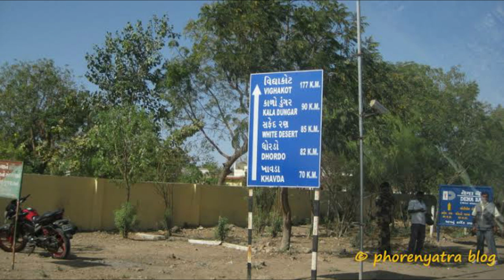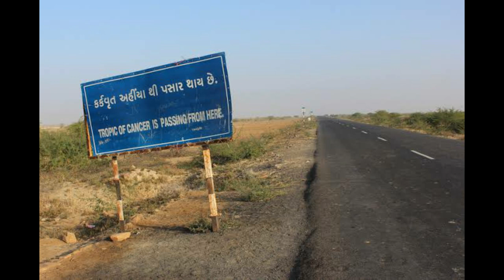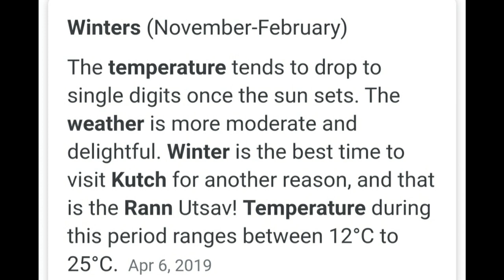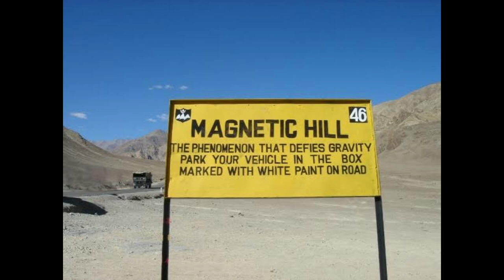rann of kutch (telugu)